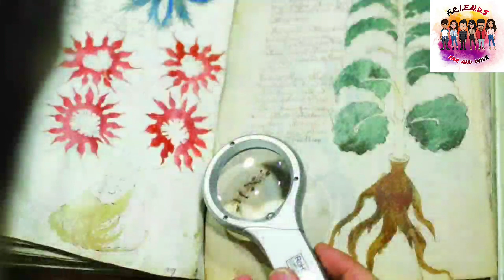DOG SUICIDE | TOP 5 UNSOLVED MYSTERIES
first things first welcome to our brand new YouTube channel. In this video you will witness  top 5 unsolved mysteries  of the world which will definitely leave you spellbound.